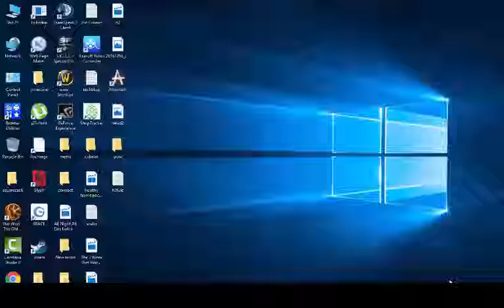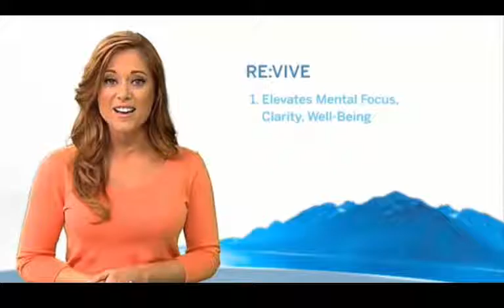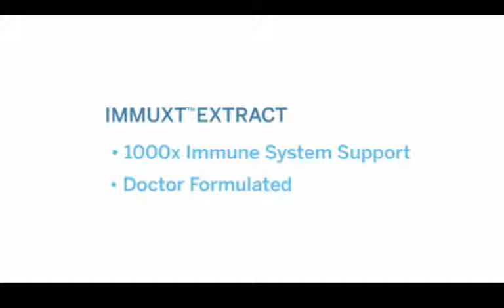reviv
Energize your body and mind everyday with Re:Vive! Re:Vive is a unique supplement that significantly boosts energy, elevates mental focus and supports your health without the unwanted side effects found with most stimulants and drugs. An on-the-go supplement, Re:Vive is an energy fizz that you mix with water, creating a delicious and exhilarating boost for your day. In addition to the energy boosting ingredients, Re:Vive contains vitamins, minerals, enzymes and extracts to enhance mental focus, support the immune system and maintain overall well-being.